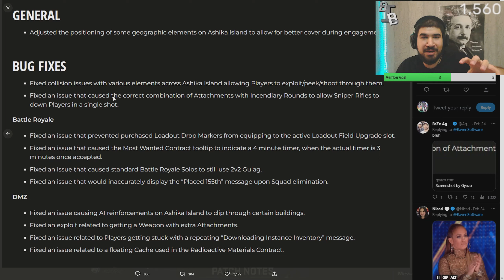Why Warzone 2.0 Isn't Fun Anymore...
Why Call Of Duty Warzone 2.0 Is Not Fun Anymore... (My Perspective) In his first ever podcast , Dib tells it all. Covering all of the common Warzone 2 issues that are still affecting many players and leading to less time played by players. As he goes over the confirmation of the sniper nerf of Warzone 2.0 - Season 02, Dib also goes over major issues like lag, fast TTK, lack of outplay-ability and more! Voicing his concerns with the current state of Warzone 2 and comparing the overall player environment to similar eras of Warzone 1, while addressing what he believes will be the right course of action for Call Of Duty in addressing these issues to create the best environment for all players.